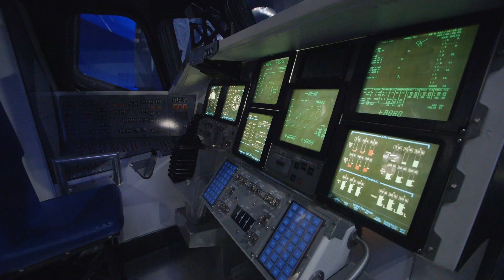I saw Atlas V launch and now I'm in love with NASA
On Jan. 20, we headed to Cape Canaveral, Florida to watch the Atlas V rocket launch, a communications satellite for the US Navy.

While there, we spoke with a retired NASA shuttle astronaut and representatives for the United Launch Alliance, ESA, and Sierra Nevada Corp. about the future of human exploration.